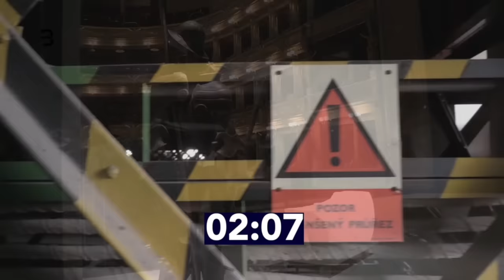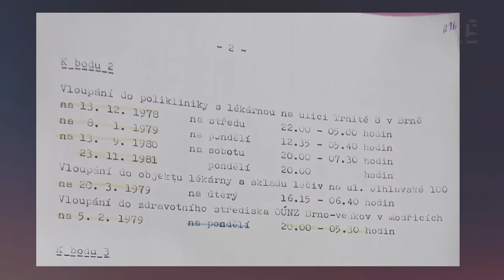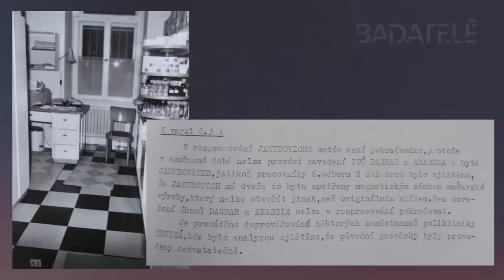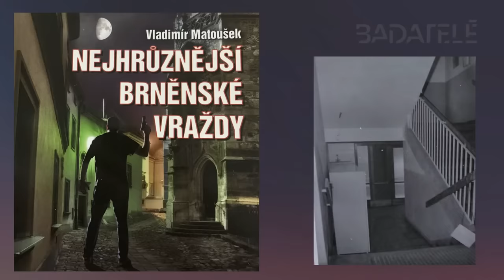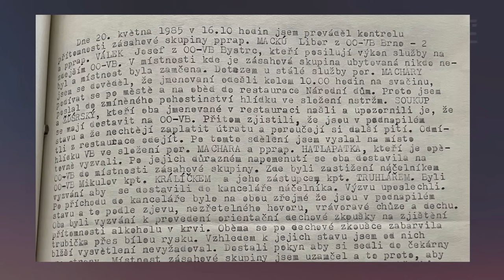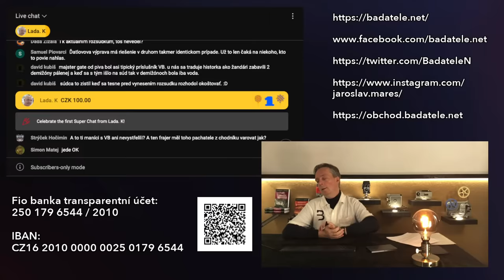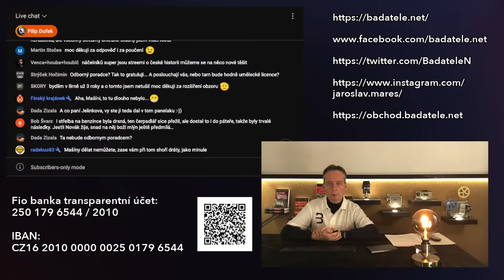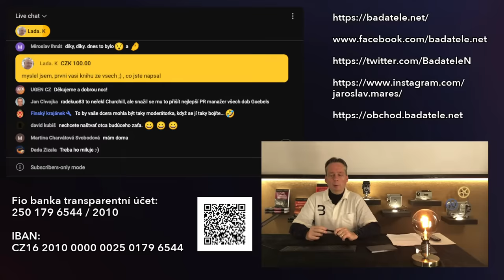Nejzáhadnější vražda v Brně: Nalezený spis odhaluje identitu pachatele, i proč unikl soudu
Stalo se to v pondělí 23. listopadu 1981. Neznámý zloděj v lékárně postřelil čtyři policisty - jeden zemřel, ostatní přežili s doživotními následky.

Přestože Veřejná bezpečnost šla zuřivě po pachateli, střelec nebyl nikdy souzen. Jenže jak ukázal až nyní objevený vyšetřovací a soudní spis, jméno pachatele je známé. Dnes večer ho odhalíme.